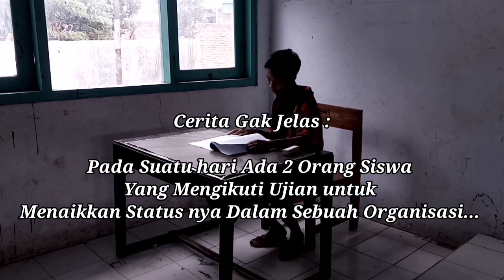Film Pendek🎬+preset||Tugas Bahasa Indonesia (TEKS NEGOSIASI MASALAH NILAI MURID DAN GURU) MAN 1 BIMA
📲 : Samsung a10s

PRESET By :Dibawah 5MB.
9:16. & 16:9.
XML.
9:16.
16:9.

Sound/Musik🎶.

AM Versi : 3.2.0🗿
📂APK :
KINEMASTER
ALIGHT MOTION
PIXELAB
GOOGLE

MUSIK 🎵🎶
Original :
Remix    :

Preset alight motion,preset alight motion di bawah 5mb,preset aligjt motio jedag jedug,Preset alight motion 19 6,preset alight motion collab ber2,Preset am,preset am dibawah 5mb,preset am terbaru,Presrt am aesthetic,preset am xml,kumpulan preset am,Kumpulan preset terbaru 2022,Preset am serem,Preset am ml,preset am ff,preset am 1 layar,preset am jj tipis tipis,Dj aqas jangan salah pasangan x care bebek,preset am dj awas jangan salah pasangan x care bebek